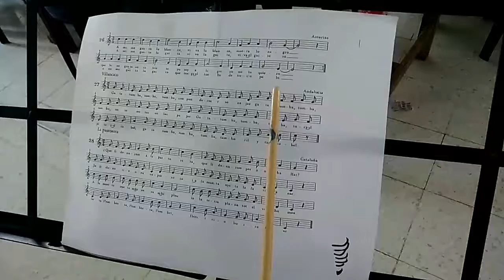Ejercicio rítmico #27 Monkemeyer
Ejercicio para flauta dulce del libro Monkemeyer #27 realizado ritmicmaente